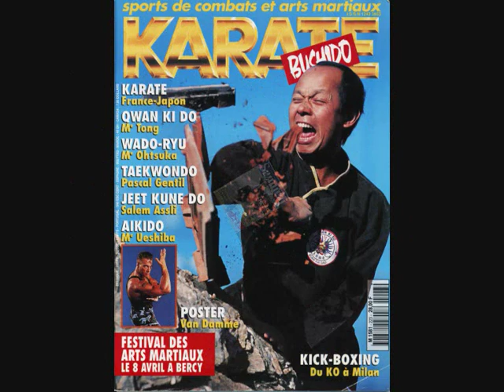Clip QWAN KI DO - QUÁN KHÍ ÐẠO .wmv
Thày Chưởng Môn Phạm Xuân Tòng.
Présentation de Maître Pham Xuân Tong fondateur de la méthode QWAN KI DO - QUÁN KHÍ ÐẠO.